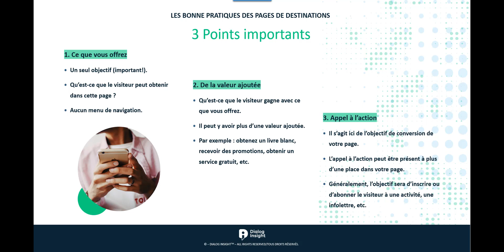[Pages de destination] Les bonnes pratiques (1/5)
Cette vidéo est la première d'une série de cinq. Pour plus d'information, consultez notre aide en ligne en cliquant sur le lien suivant